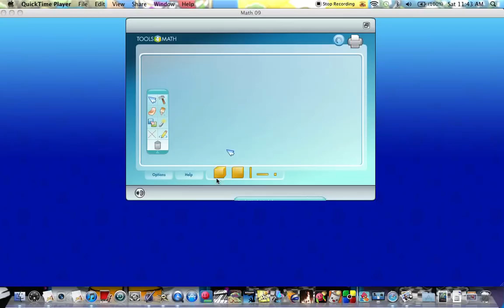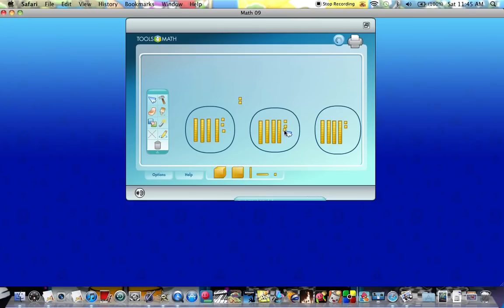Pearson Success Net Math Website: Tools 4 Math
Here I am using models to divide! :D Well, now you know that I'm smart!